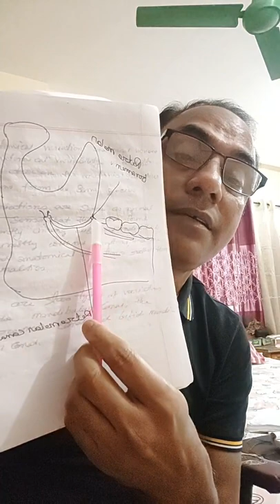Special Class on written & Viva (Dental Pharmacology)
Honourable Mentor :-
Dr. Muminul Haque Sir